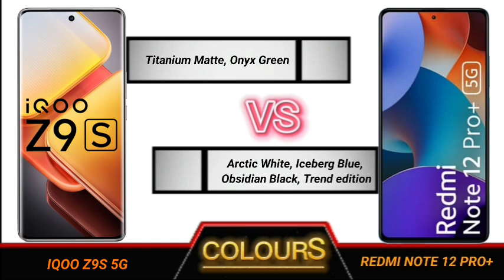iqoo z9s vs redmi note 12 pro plus full comparison.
Technical Videos.

YOUR QUERIES
Iqoo z9s review
Iqoo z9s review tamil